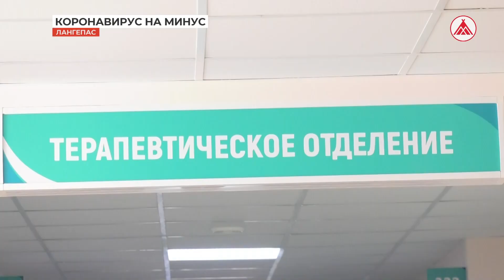Коронавирус на минус! В Лангепасе всё стабильно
Медицинские работники Лангепаса по-прежнему регистрируют случаи заболевания коронавирусом среди пациентов. Ситуация на фоне других муниципалитетов Югры в городе стабильная. Согласно данным окружного Роспотребнадзора за последнюю неделю число заразившихся относительно предыдущих семи дней снизилось по региону на 6,5%. А вот в Советском районе отмечается незначительный рост.